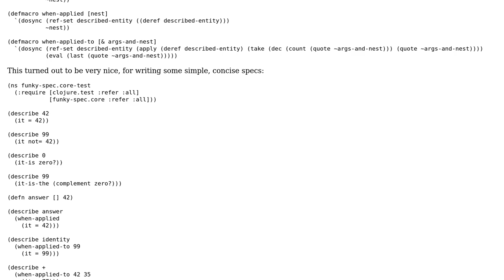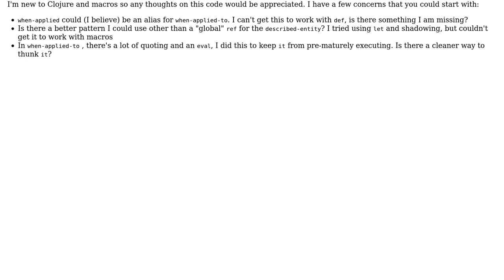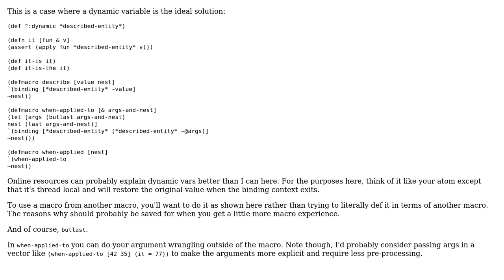Simple spec testing DSL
With thanks & praise to God, and with thanks to the many people who have made this project possible! | Content (except music & images) licensed under CC BY-SA | Music | Images & others | With thanks to user Norman Richards user mjgpy3 and the Stack Exchange Network Trademarks are property of their respective owners. You are responsible for your own actions.